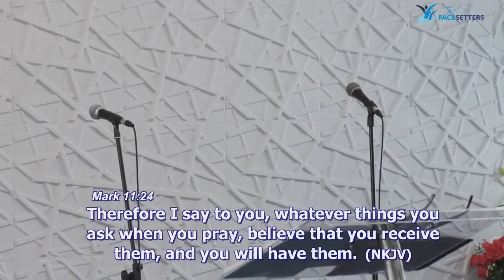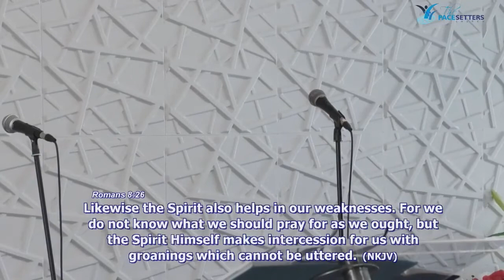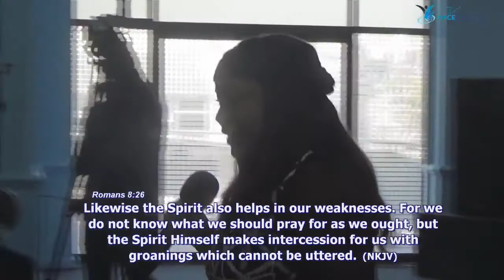A Prayer Series | Pastor Titi Ojo | April 25 2021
Pastor Titi Ojo in today's sermon offers further insight into the types of prayer and how we can tap into this great resource base and ultimately develop a greater relationship with God.
A timely message for every believer who seeks to have a deeper relationship with God and be led by Him.